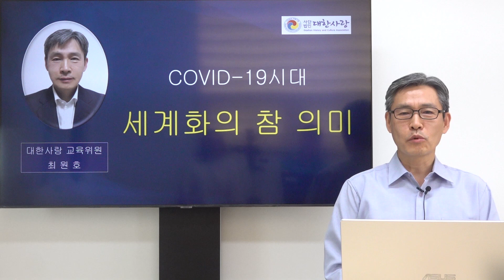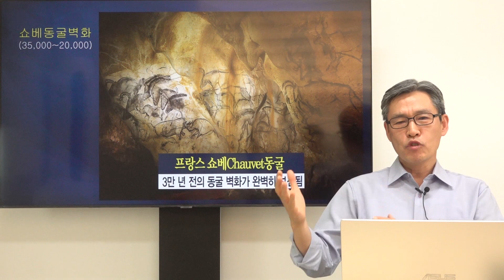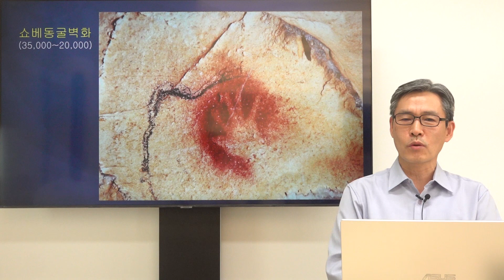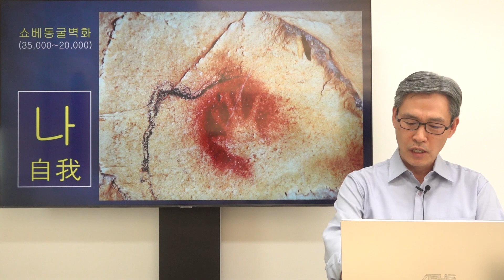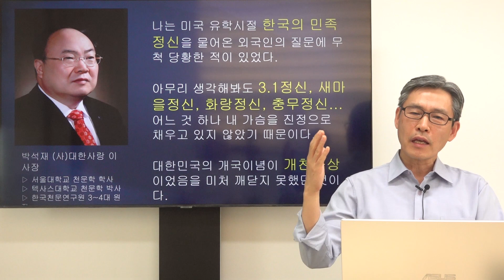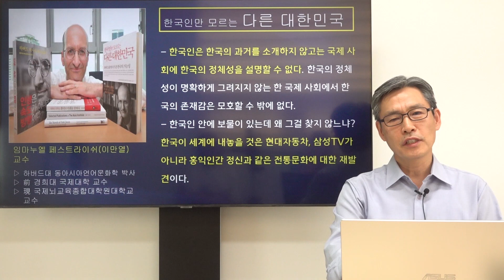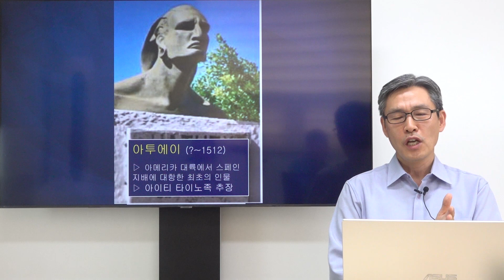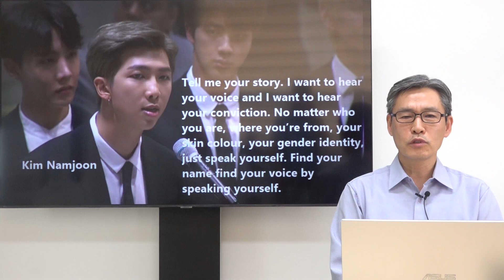COVID-19시대 세계화의 참 의미ㅣ대한사랑 교육위원 최원호